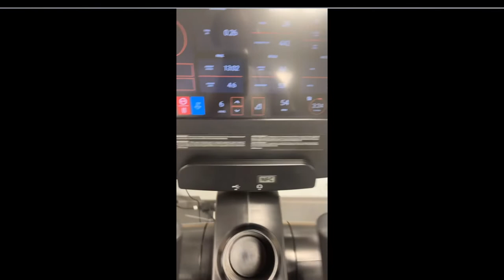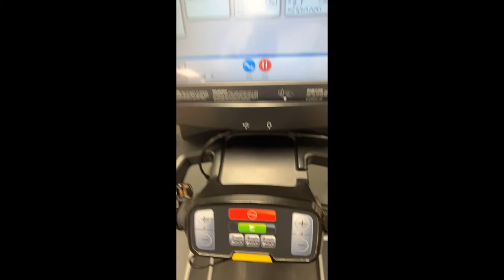Living strictly vlog: a week in my life, new vacuum 🧹, school📚, and work ✈️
Hello loves!!
Welcome to another week in my life vlog. Just normal everyday  things. I hope you guys enjoy. 💚☺️